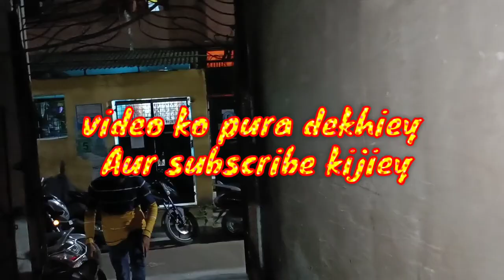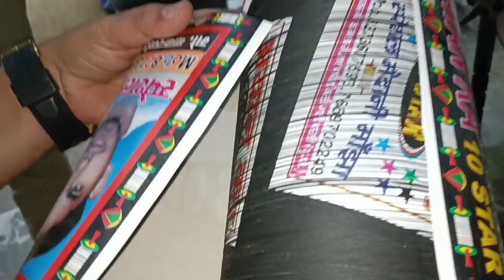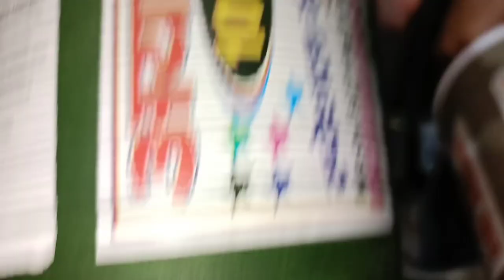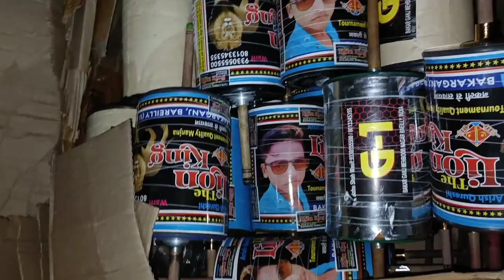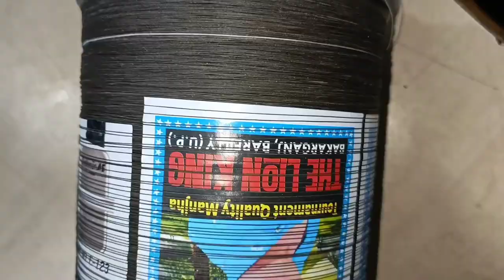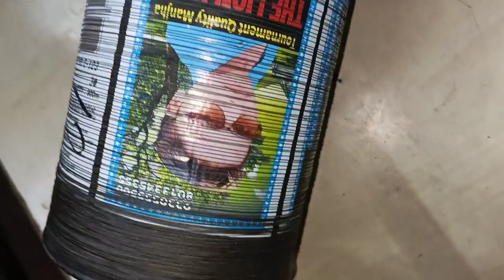King Quality Manjha Unboxing | For My All Kite lovers | Welcome to my shop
My shop in Kolkata...all kind of kites manjha, kites bag, Kaman is available.
Courier Service also available all over India and out of India also.9330555500

My shop in Kolkata...all kinds of kites manjha, kites bag, and Kaman are available.
Courier Service is also available all over India and out of India.9330555500